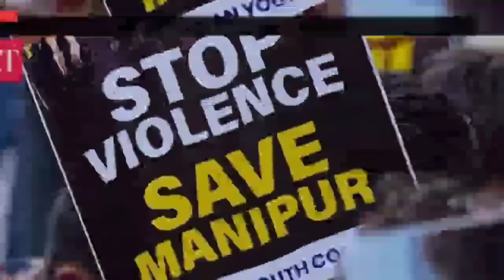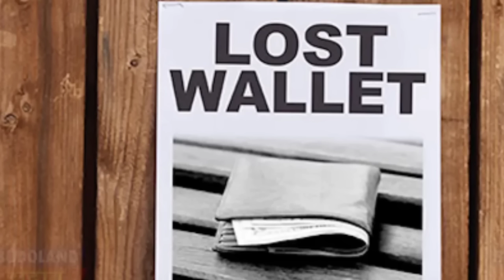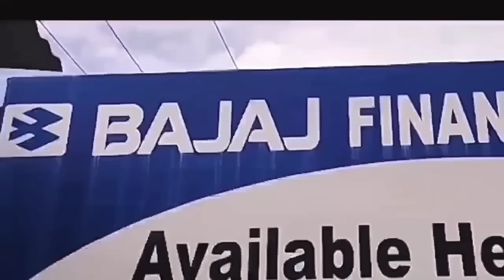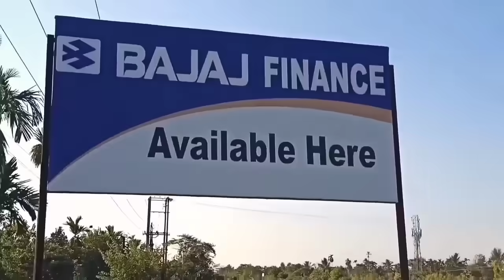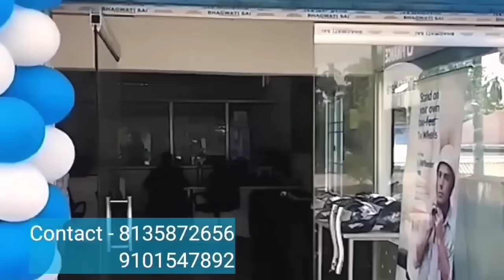Bodo News 8 Sept ! Google search consule I most search word in Google I latest Bodo creator